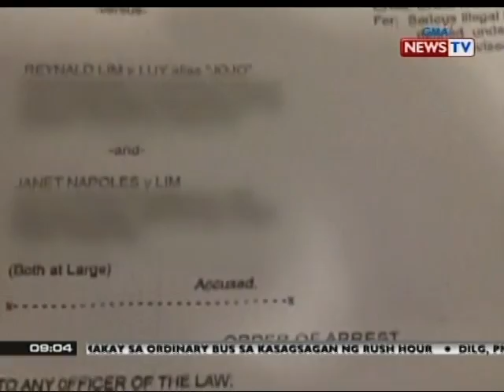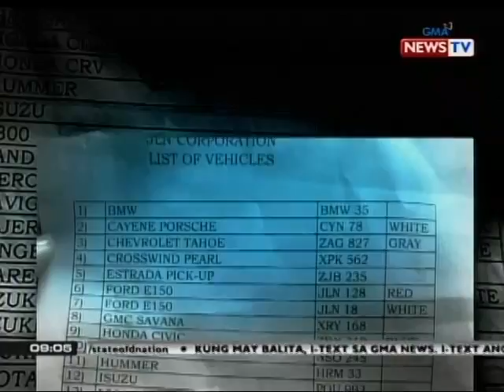SONA: Janet Lim Napoles at kanyang kapatid, pinaghahanap pa rin ng mga otoridad